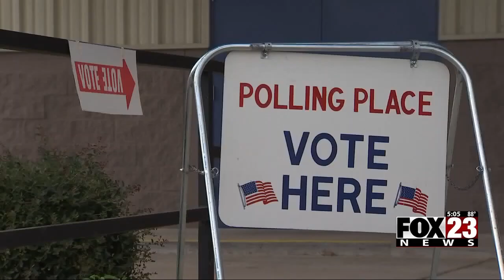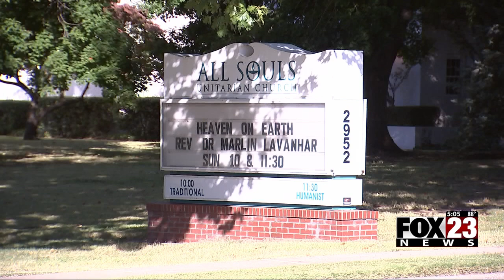Video: What to know about absentee voting in Oklahoma ahead of election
To vote absentee in Oklahoma, you must have a notary present.